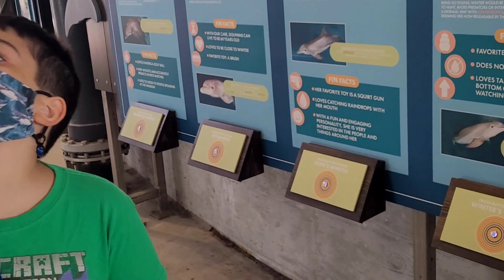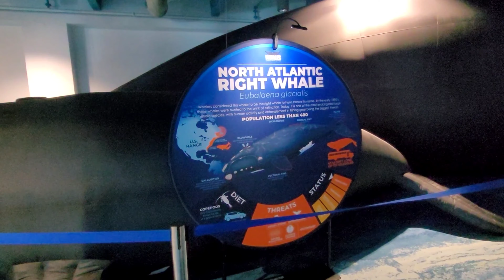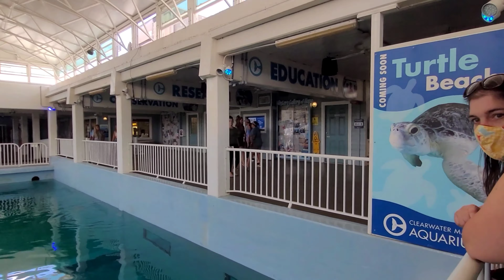Clearwater Marine Aquarium Just Before Winter Passing 😔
Clearwater Marine Aquarium Just Before Winter Passing. One of our favorite marine aquariums. Small scale although it has grown so much over the years.